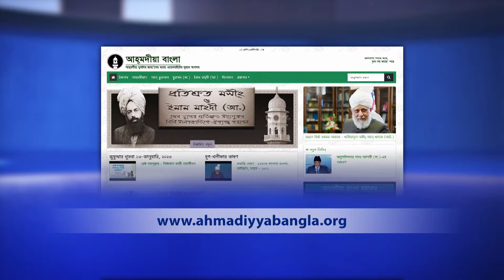ইসা (আ.) এবং ইমাম মাহদী আলাদা ব্যক্তি হবেন কিন্তু মীর্যা সাহেব নিজেকে মাহদীর সাথে ইসা দাবী করেছেন